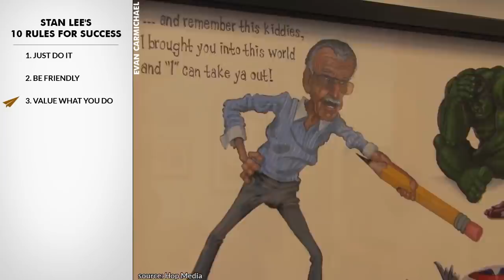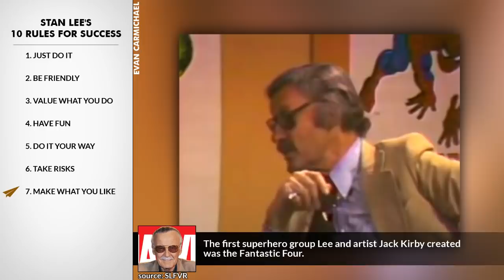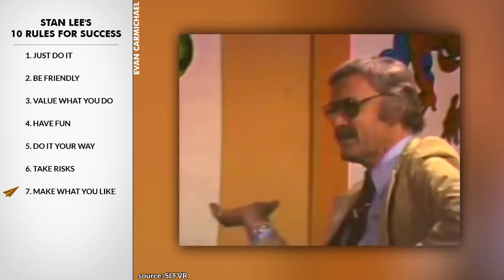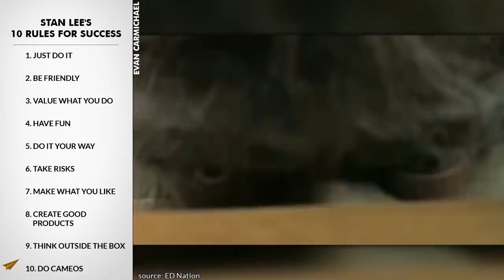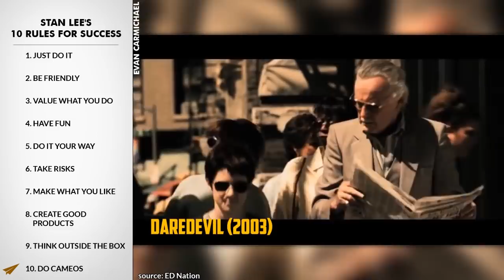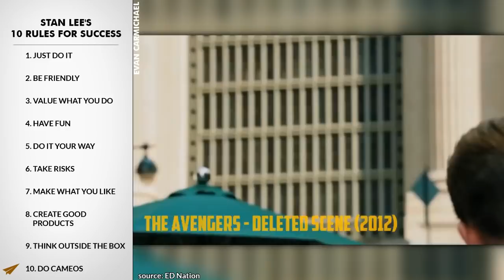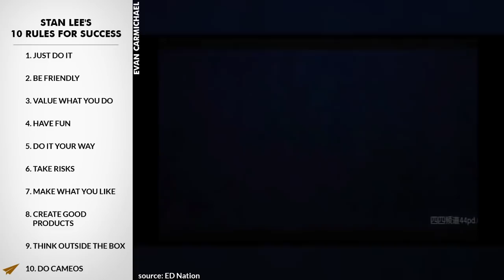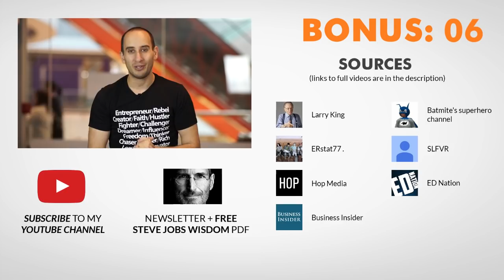The SUCCESS Formula to Dominate Your Industry | Stan Lee | Top 10 Rules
He's an American comic-book writer, editor, publisher, television host, and an actor.

He created Spider-Man, the Hulk, Iron Man, Thor, the X-Men, and many other fictional characters.

He led the expansion of Marvel Comics from a small division of a publishing house to a large corporation.

He's Stan Lee and here are his Top 10 Rules for Success.

1. Just do it
In his youth, Lee enjoyed writing, and entertained dreams of one day writing the "Great American Novel".

2. Be friendly
He has said that in his youth he worked such part-time jobs as writing obituaries for a news service.

3. Value what you do
He graduated from high school early, aged 16½ in 1939, and joined the WPA Federal Theatre Project.

4. Have fun
He became an assistant in 1939 at the new Timely Comics division of pulp magazine.

5. Do it your way
Lee's first superhero co-creation was the Destroyer, in Mystic Comics #6 (August 1941).

6. Take risks
Lee entered the United States Army in early 1942 and served in the US in the Signal Corps.

7. Make what you like
The first superhero group Lee and artist Jack Kirby created was the Fantastic Four.

8. Create good products
With Kirby primarily, Lee created the Hulk, Thor, Iron Man, and the X-Men.

9. Think outside the box
He was inducted into the comic book industry's Will Eisner Award Hall of Fame in 1994.

10. Do cameos
Lee received a National Medal of Arts in 2008.

Bonus:
Do something different.
Always do more.
Enjoy working.

Aaron D'Errico:
Thanks for posting this.  I’m a lifelong Bruce Lee fan.   I strive to live these same examples of success. Also, have you or will you do a Top 10 Rules For Success for Marvel Comics’ and Pow! Entertainment’s legend, Stan Lee?

.: VIDEO SCHEDULE :.

Cheers,